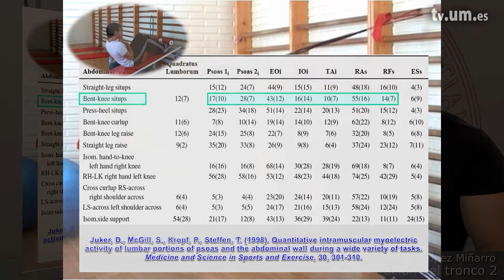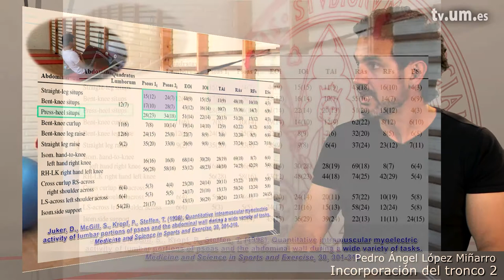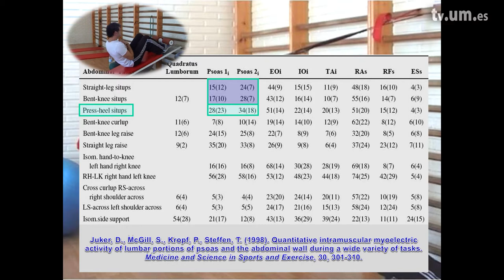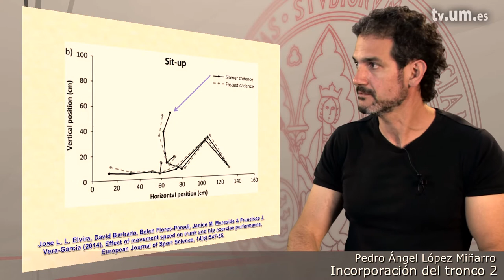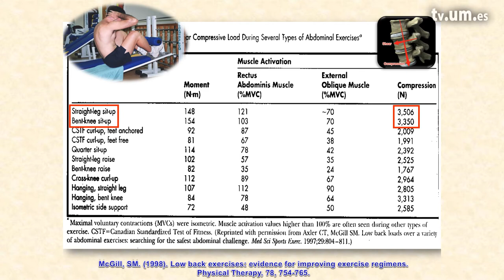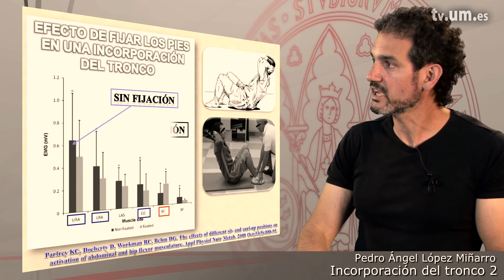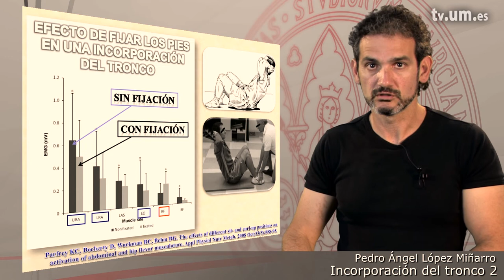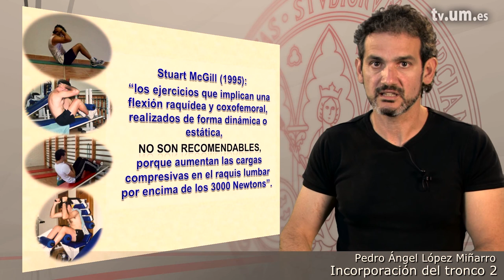3 10 2 Incorporación del tronco II